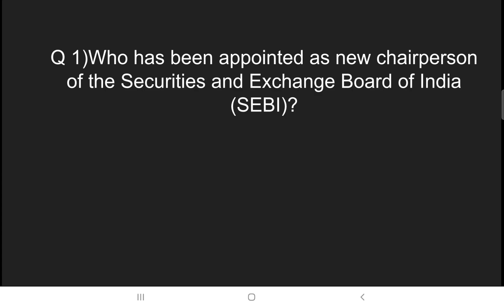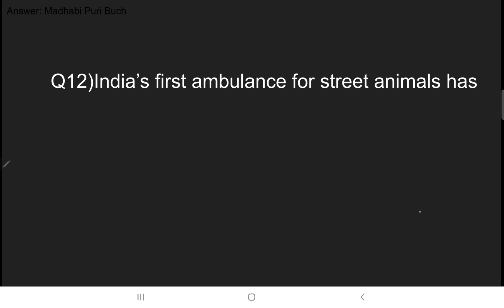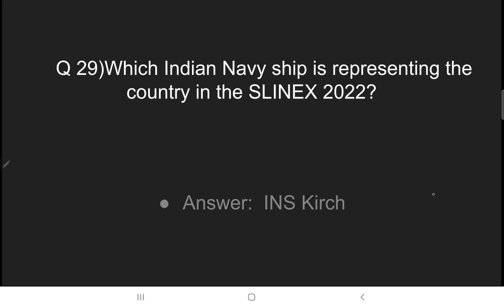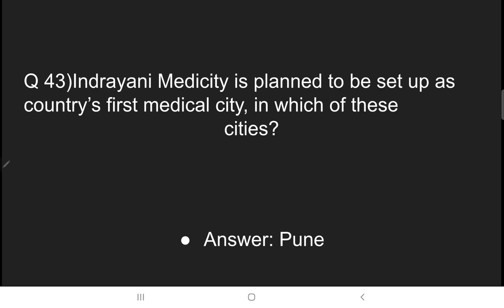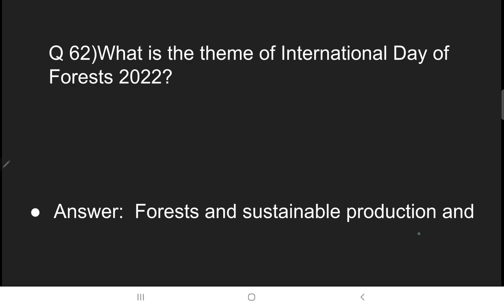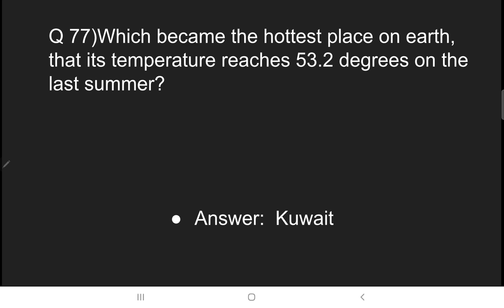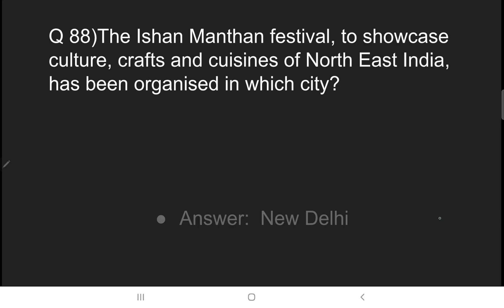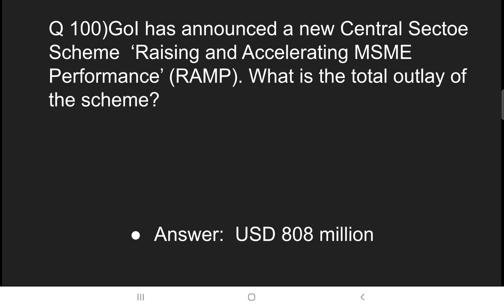MARCH TOP 100 CURRENT AFFAIRS FOR UPPCS 2022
This video shall help the aspirants to cover current affairs of March 2022  relevant for different competitive examinations in a holistic manner.